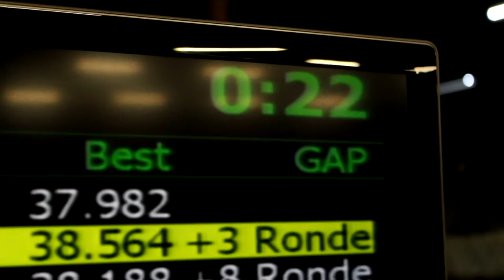12 Uurs race Middelburg | 09-04-2016 | IKM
Lijkt het jou ook een keer leuk om te komen karten, check dan een onze website voor prijzen en openingstijden

De Youtube pagina "Indoor Karting Middelburg" word mogelijk gemaakt door Studiolifes Media